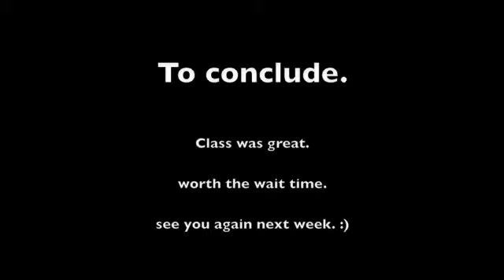Vlog 7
the wait